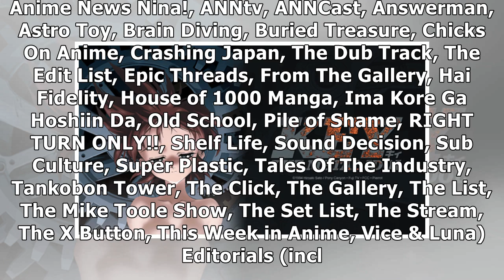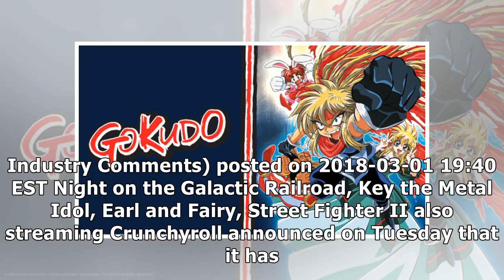Crunchyroll Adds Gokudo, A Wind Named Amnesia, More